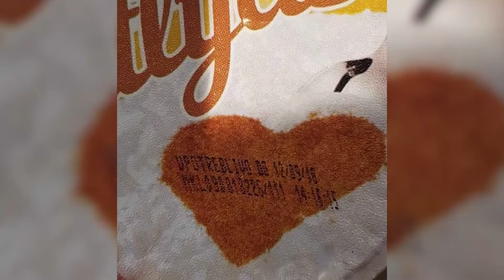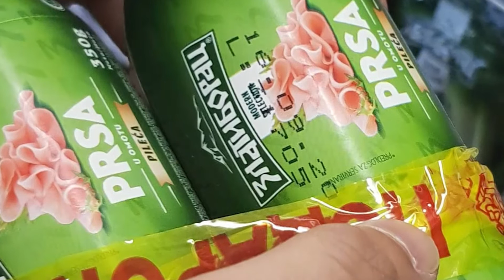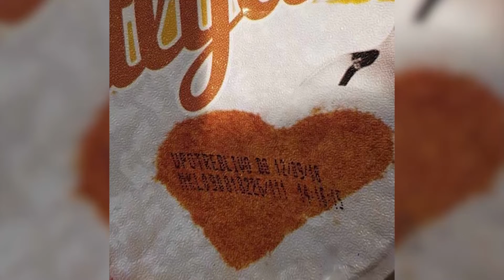Кој маркет продава производи со поминат рок?